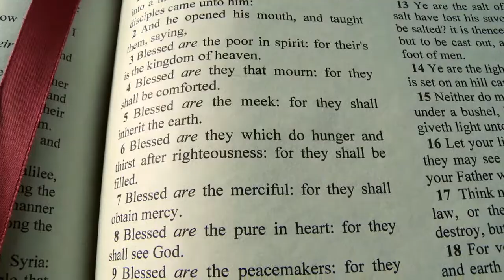Book Trailer: Blood On The Ground: Living and Dying In Nod, the Michael Parker Series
Merle Temple, Book Trailer for "Blood On The Ground: Living and Dying In Nod," the Michael Parker Series, November 15, 2018.